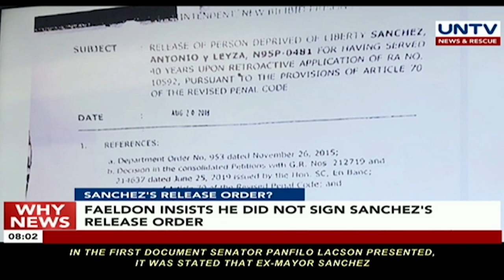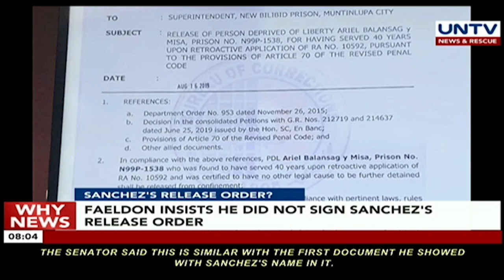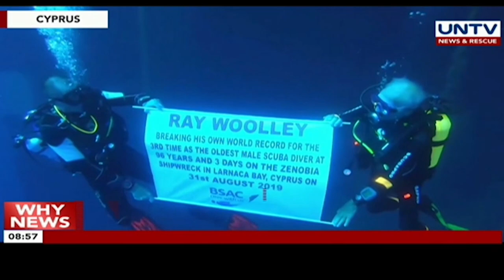UNTV: Why News (September 02, 2019)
SANCHEZ'S RELEASE ORDER?
Faeldon insist he did not sign Sanchez's release order

CALL FOR RESIGNATION
BuCor Chief Faeldon believes he doesn't need to resign

EARLY RELEASE
Senators, dismayed over confusion in implementation of GCTA law